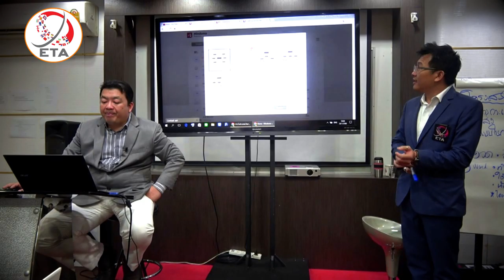หลักสูตรอบรมอัศวิน EP 6 เครื่องมือการตลาด Mindomo